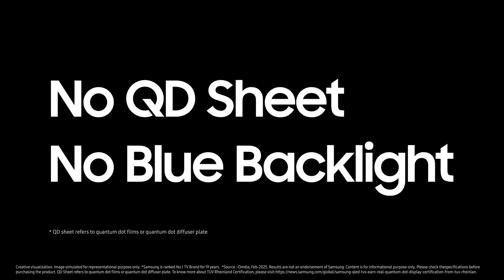Real QLED: The Clown Behind It All | Samsung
When it comes to choosing QLED, don’t fall for the fake ones. Go for only the Real QLED with Blue Backlight, Quantum Dot Sheet and TUV Certification from the Global 19 years no.1 TV brand, Samsung.
*This content was created using generative AI.

00:00 Intro
00:10 Fake QLED
00:45  Real QLED
00:53 Quamtum Dot Sheet and TUV Certification
00:55  Global 19 years no.1 TV brand